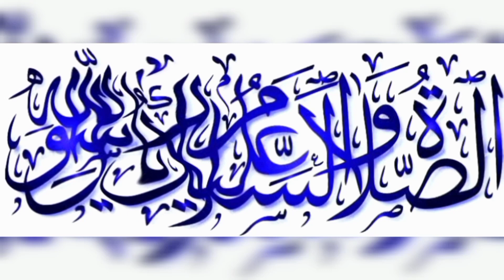کیا زائر میت کی دلگی کا باعث ہوتا ہے ؟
Does the pilgrim cause the death of the deceased?